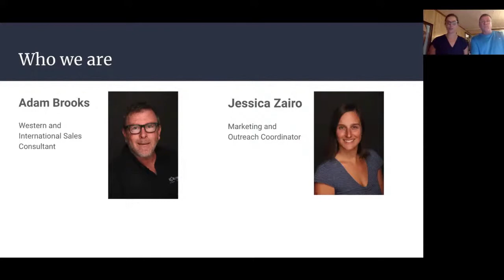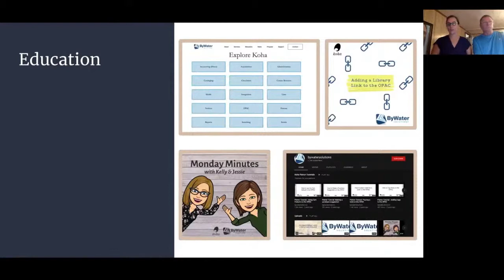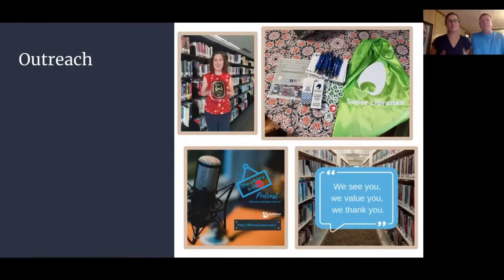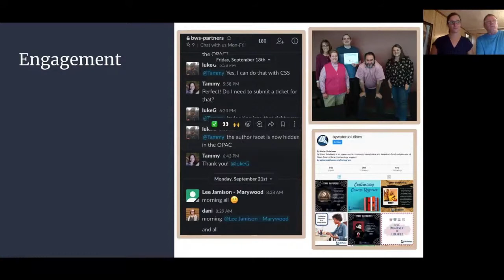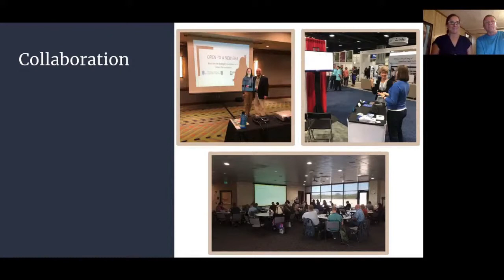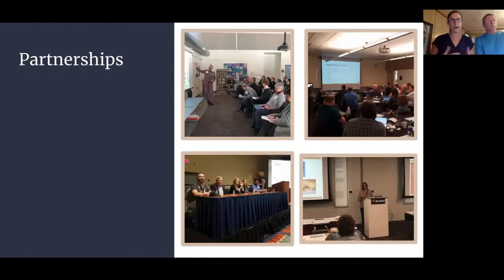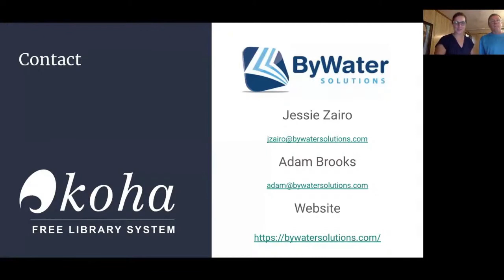Kohacon20: Support isn’t just tickets - Jessica Zairo and Adam Brooks (Day 2)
Support isn’t just tickets: Marketing to the believers - Jessica Zairo and Adam Brooks

As a support provider, we obviously provide solutions and troubleshooting for all of our partners as our most important role, however, there are umerous ways we can further market Koha to enhance our partners’ experiences, and often make our support efforts easier. Learn how one support company is making and sharing news about Koha and other open source projects to hepl improve how libraries use those products.